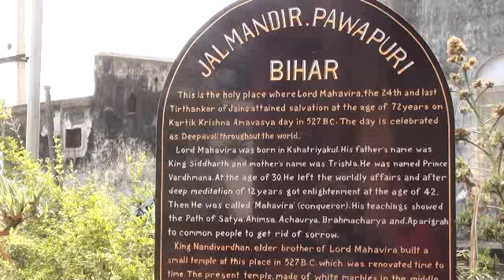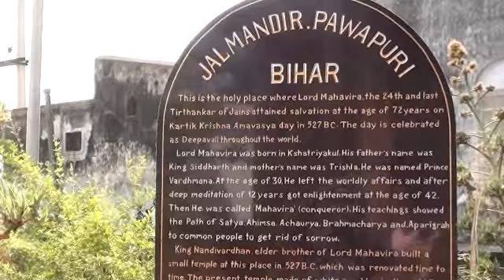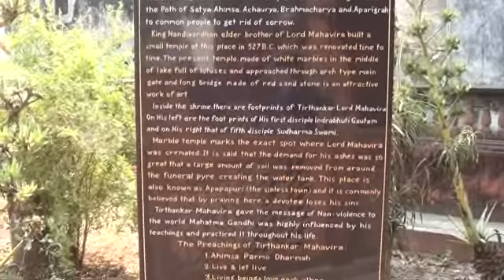Discovering Nalanda - Part 2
Shivamayi, DIrector of Geniuschoice Institue being prepared for Genius Leader.